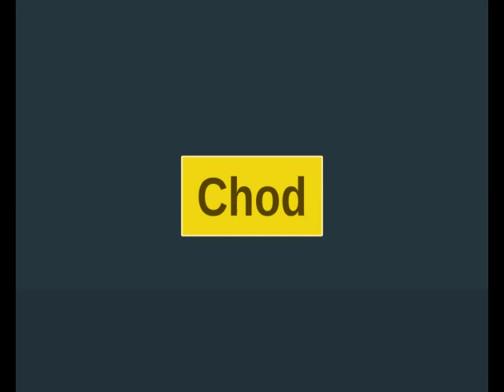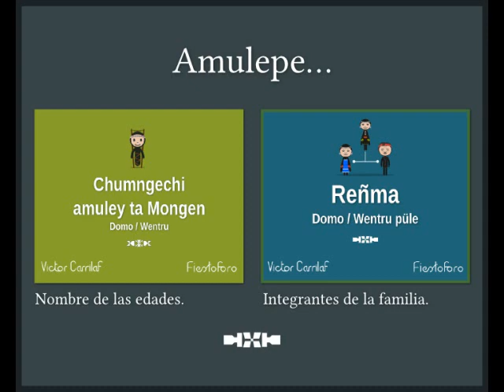Colores en Mapudungun. Fillke Ad.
Los colores principales en mapudungun.
Pronunciación y vocabulario: Victor Carilaf.
Dibujos y animación: Fiestoforo
Extracto Musical: Puel Kona